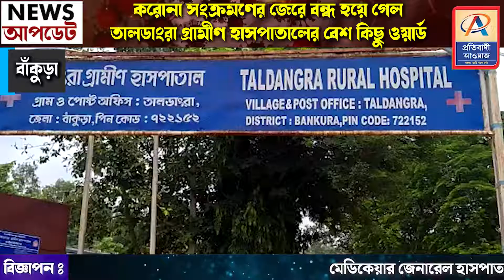করোনা সংক্রমণের জেরে বন্ধ হয়ে গেল তালডাংরা গ্রামীণ হাসপাতালের বেশ কিছু ওয়ার্ড—প্রতিবাদী আওয়াজ